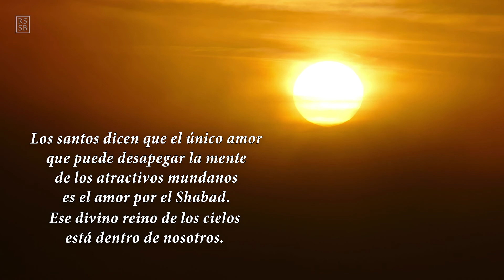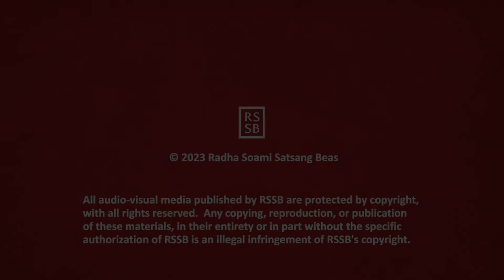Pensamiento inspirador 062 - español - RSSB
Estos vídeos cortos en español están tomados en su mayoría de los libros de RSSB y tienen por objeto ofrecer un “pensamiento inspirador” sobre el que todos podamos reflexionar.

Ningún amor mundano puede darnos
una satisfacción mental permanente,
porque todos los objetos del mundo,
con todo su atractivo y belleza,
son transitorios y susceptibles de ser destruidos.
Si intentamos desapegar la mente de
esos amores y atractivos
por la fuerza o con razonamiento,
casi nunca lo conseguimos.
Si no le ofrecemos a la mente algo
más atractivo y puro
que los encantos mundanos,
no los abandona.
Los santos dicen que el único amor
que puede desapegar la mente
de los atractivos mundanos
es el amor por el Shabad.
Ese divino reino de los cielos
está dentro de nosotros.
- Hazur Maharaj Ji (Luz divina)

Este vídeo ha sido publicado por Radha Soami Satsang Beas.